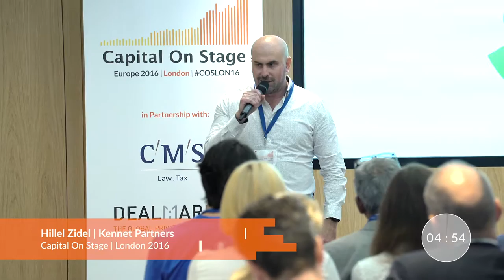COSLON16 | Hillel Zidel | Kennet Partners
Watch Hillel Zidel of Kennet Partners pitch at Capital On Stage, the global conference that gets growth-stage tech startups funded. Capital On Stage is a data-driven, physical matchmaking platform for venture capitalists and funding-ready founders with a unique twist - VCs pitch to founders. We're going offline in an online business, disrupting local scenes in the world’s biggest tech hubs with a new global series of invitation-only funding events in 2016.

Capital On Stage Program
On stage, up to 20 Investors will present themselves: their views on the market, what they’re looking for and what they add besides money. Also, 2 successful entrepreneurs explain how they raised capital. In the afternoon, you’ll be able to book at least two 10-minute meetings with Investors and talk about anything you want: present your company, ask their advice, or anything else.

Capital On Stage Attendance
A wide variety of investors attend Capital On Stage, ranging from to seed investors and well-known Venture Capitalists. All Startups that attend the conference have been hand-picked and can only join if they work on scalable web/tech businesses and are a (co)founder or CEO (sorry, but no employees). Have a look here for which investors joined us in the past and for future events: